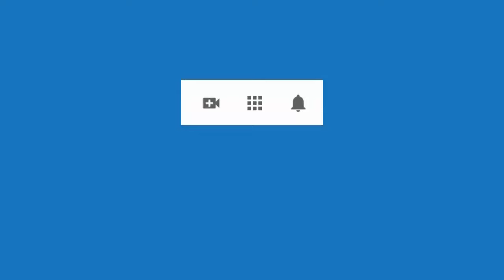6066 Ataques ira, bipolar, tristezas, fobia bichos, cabeza enredada, burlas colegio. Aurelio Mejía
Hipnosis introspectiva por Aurelio Mejía. Ataques ira, bipolar, tristezas, fobia bichos, cabeza enredada, burlas en colegio. Medellín, Colombia, 6 septiembre 2016.

CURSOS DE HIPNOSIS EN 2024:
Madrid: junio 14 al 16.
Colonia, Alemania: junio 27 al 30.
Lima, Perú: septiembre 20 al 23.
Medellin, Colombia: noviembre.
Caracas: diciembre 5 al 7.